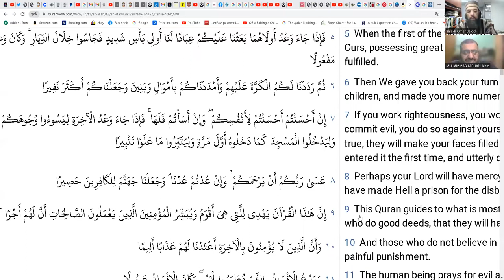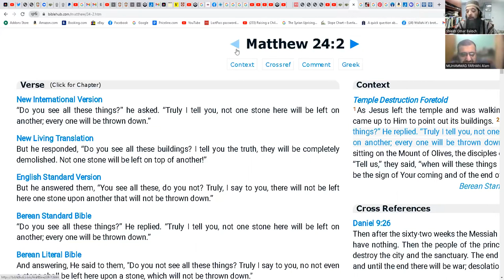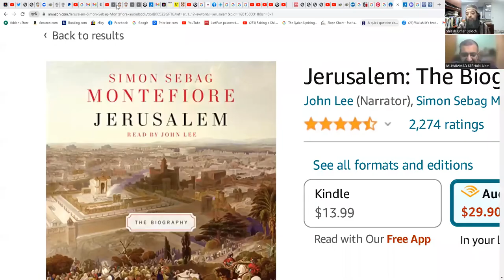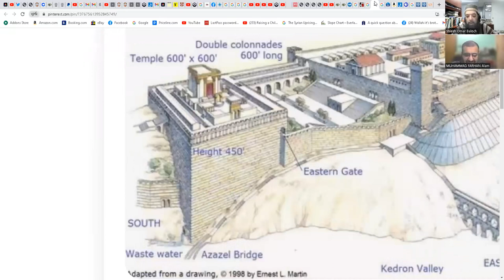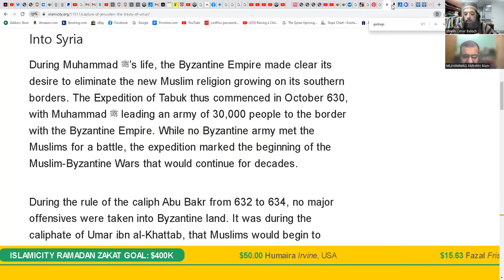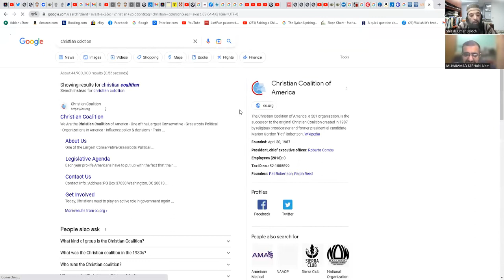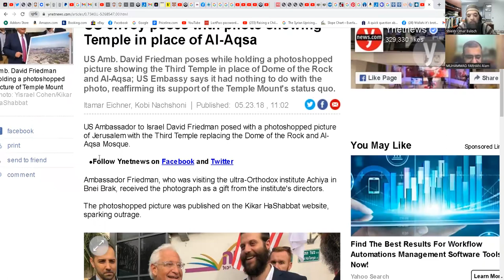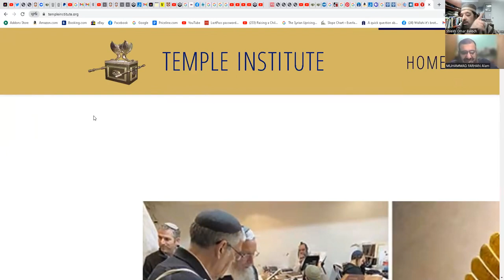مسجد الاقصیٰ اور ہیکل سلیمان کی حقیقت! مسلمانوں کا بیانیہ Shiekh Omar Baloch - about Masjid Al Aqsa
مسجد الاقصیٰ اور ہیکل سلیمان کی حقیقت!  مسلمانوں کا بیانیہ   Shiekh Omar Baloch - The Truth about Masjid Al Aqsa